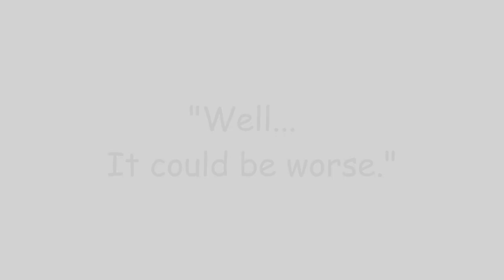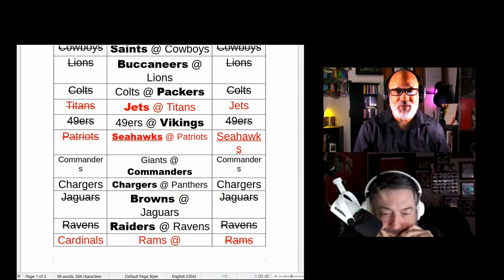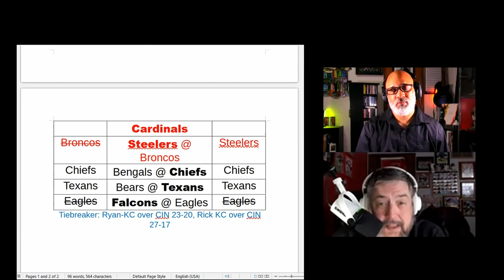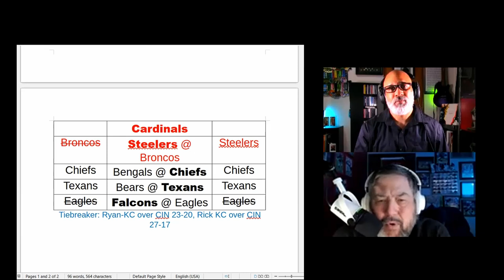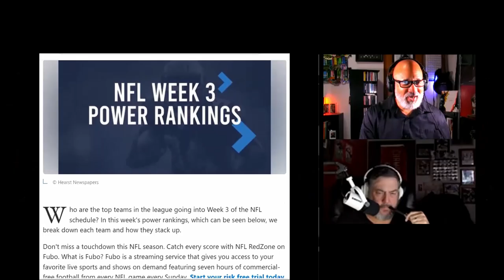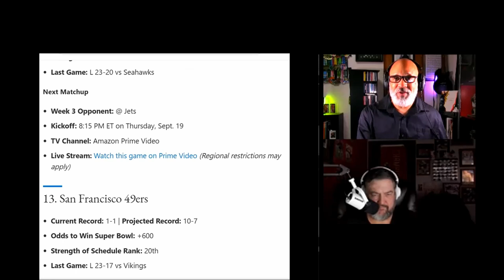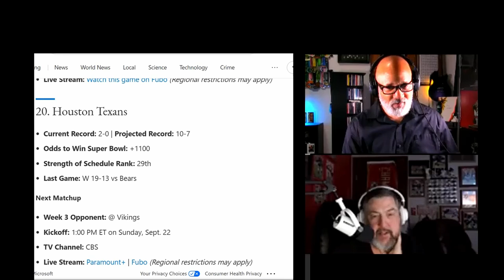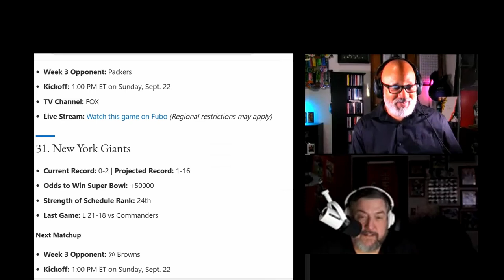#201 - "Well... It could be worse."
The title says it all.  Or does it?  While a certain celebrity appears to be facing life altering consequences, we lament on our successes and failure with our NFL picks and look ahead to hopefully bounce back.  We also look at two completely different power rankings, one almost spot-on with us, while the other... Let's just say a 3rd grader could do better.

Is there something you would like to see on an upcoming episode?